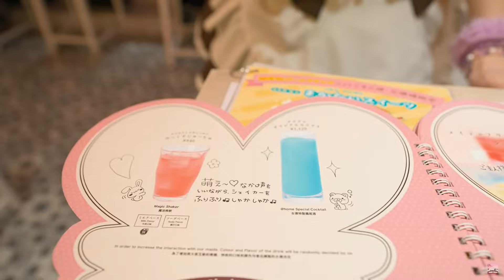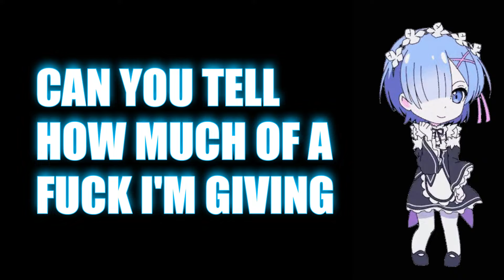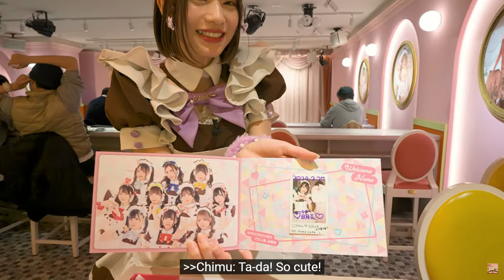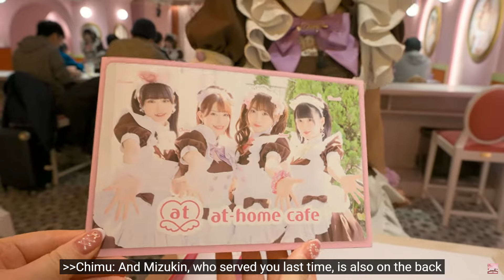Visiting a Japanese Maid Cafe to Meet a Famous Maid (REACTION) | Chimu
🏆I made this for my own  laughs.
It's been awhile since I did one of these, so I thought ,why the fuck not.